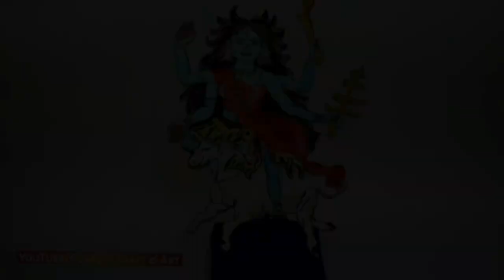Navdurga | নবরূপে নবদুর্গা